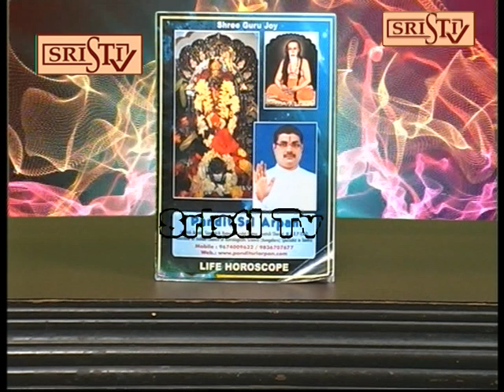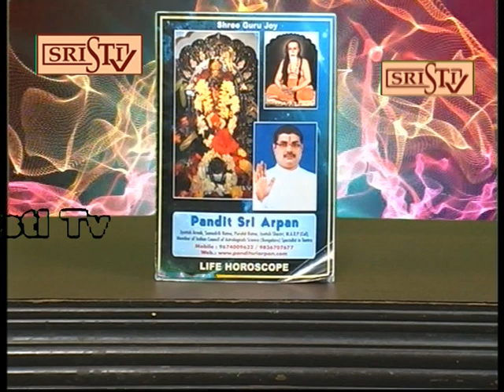Sristi Tv Pandit Sri Arpan 6.11.2019